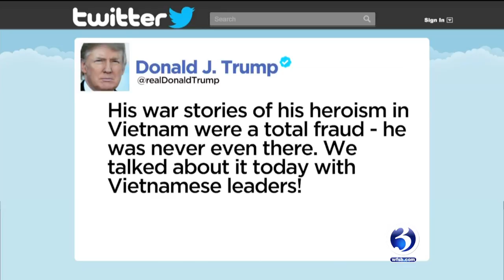VIDEO: President takes aim at Sen. Blumenthal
President Donald Trump took aim at Sen. Richard Blumenthal on Twitter.